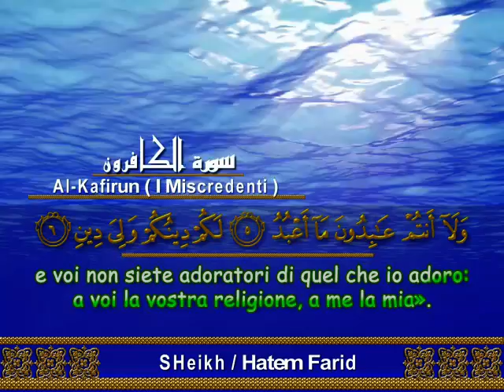109 Al Kafiroon ['Miscredenti] Hatem Farid